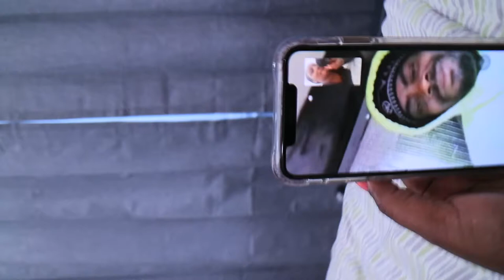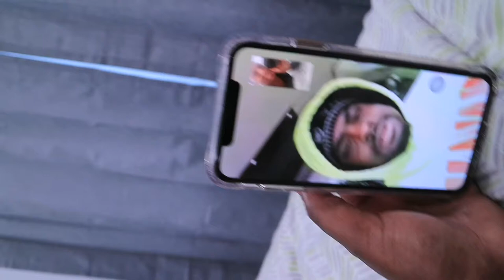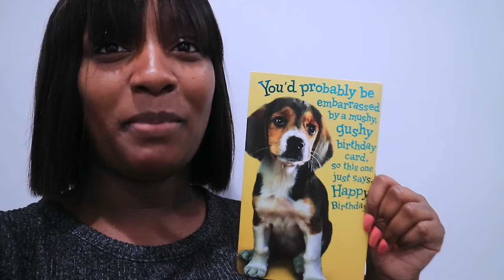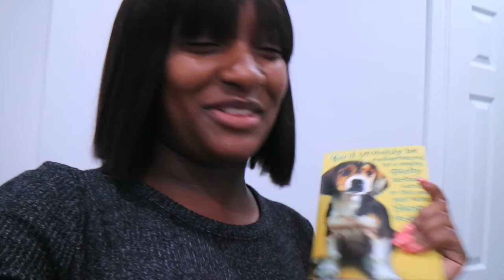HAPPY 25TH BIRTHDAY TO ME |EP 16 | All Things Jadene 🇯🇲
MUSIC